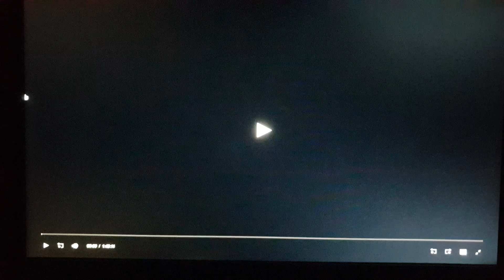Paramount Pictures (1999)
From Double Jeopardy (1999)